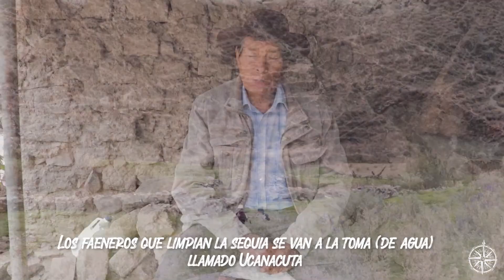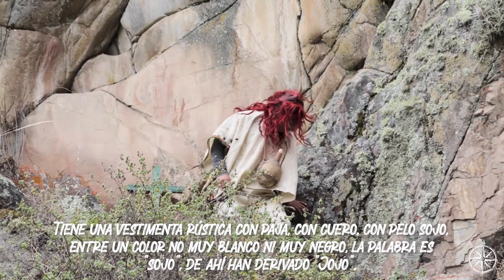NAVÁN: los JOJOS y la fiesta del agua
Esta vez nos aventuramos a Naván, al llegar a esta parte del Perú una atmosfera llena de misticismo nos dio la bienvenida, una representación ancestral se llevaría a cabo, enfrentados estaban el hombre y la naturaleza; el motivo de la disputa: el agua.
La fiesta de los Jojos es una manifestación de la memoria social que aún se conserva en los andes peruanos, donde el respeto por la naturaleza es de vital importancia para el hombre del ande.